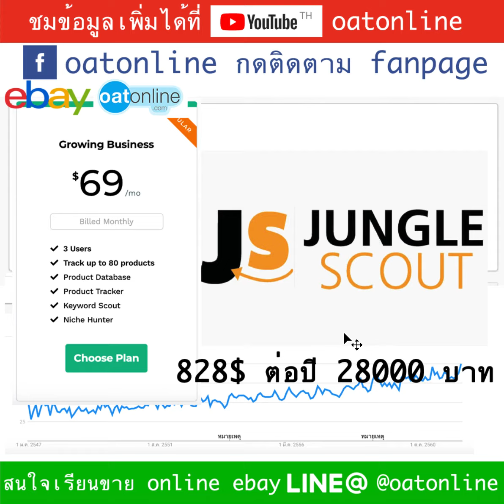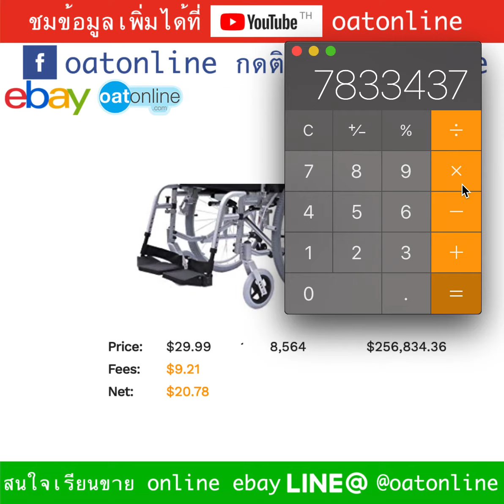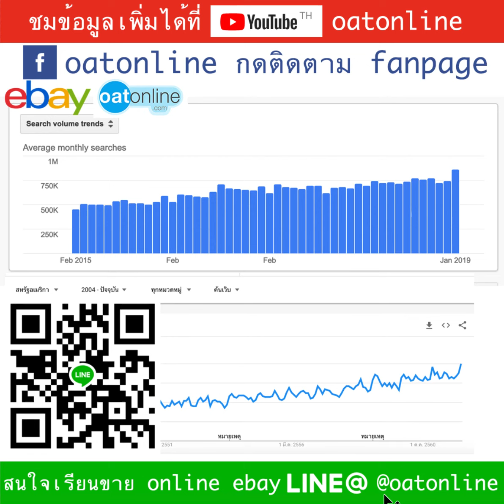ขายอะไรดี ออนไลน์ eBay ธุรกิจที่น่าขายมาก need โตตลอด 15 ปีขึ้นไม่มีหยุดโพส โอกาสขายออกสูงมาก